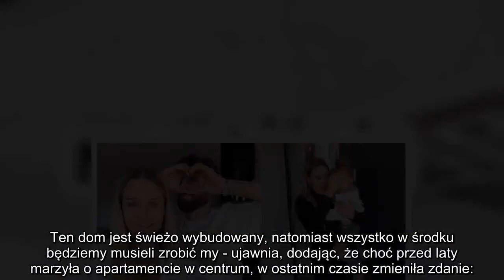Andziaks i Luka KUPILI DOM! My mamy tak, że co sobie nie postanowimy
Andziaks i Luka KUPILI DOM! "My mamy tak, że co sobie nie postanowimy, to zawsze to sobie WYMARZYMY"
Andziaks i Luka, którzy niedawno wyprawili huczne wesele, poinformowali, że właśnie weszli w posiadanie luksusowego gniazdka, którego nie omieszkali pokazać internetowej publiczności. Nie możecie się doczekać obszernych relacji z ich nowego lokum?